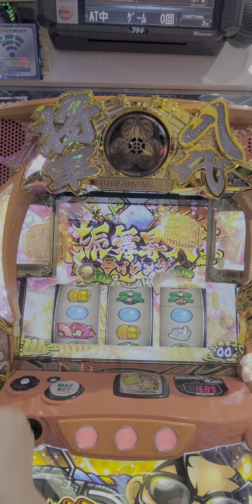吉宗振舞昇天ライジング二回目じいやバージョン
フリーズでどんだけひけるか